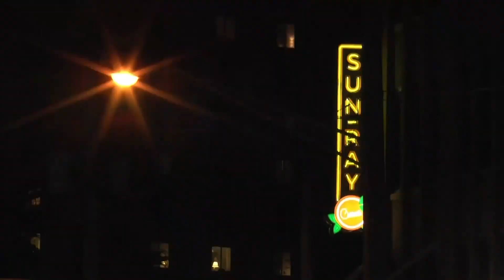Malorie Madness - July 19th - Inside Swoop in 90 Summer 2023